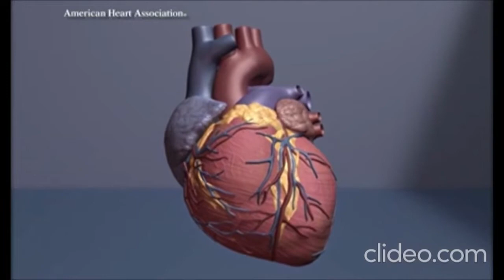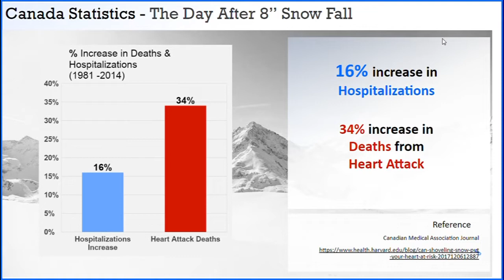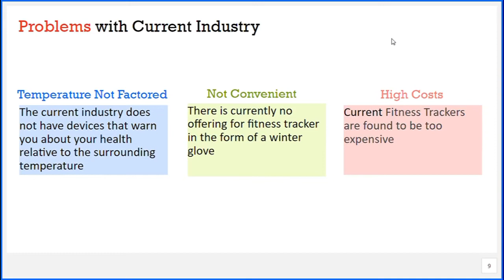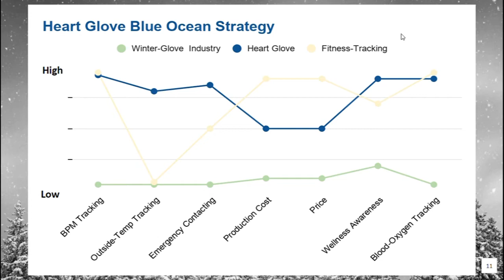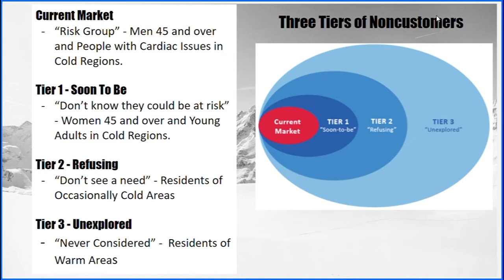Heart Glove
Akshith Pulgam